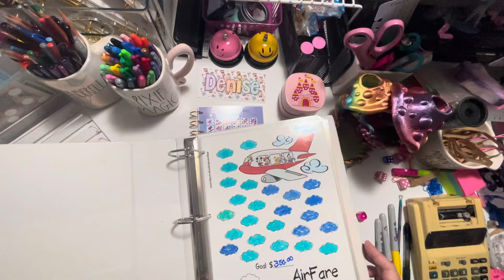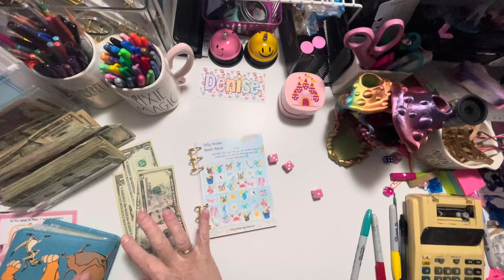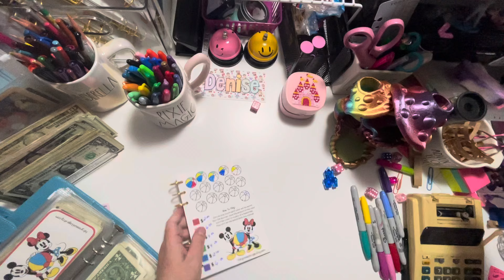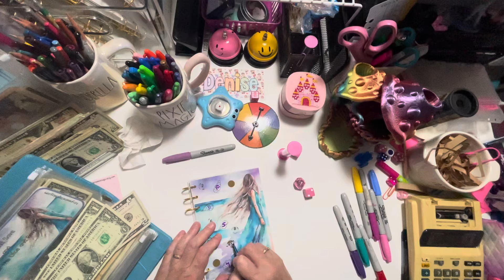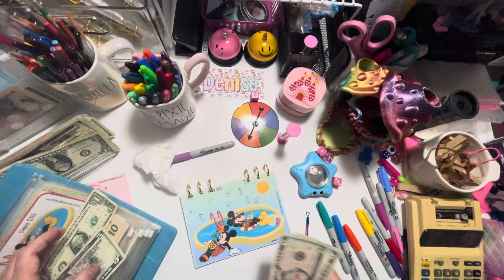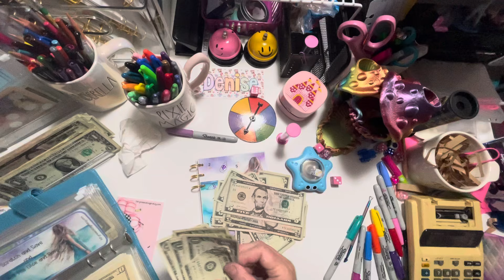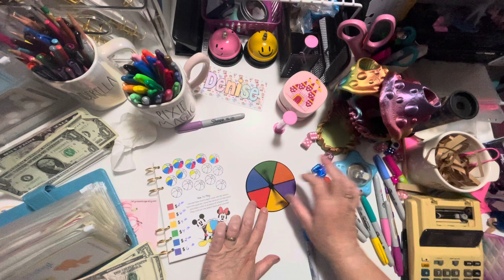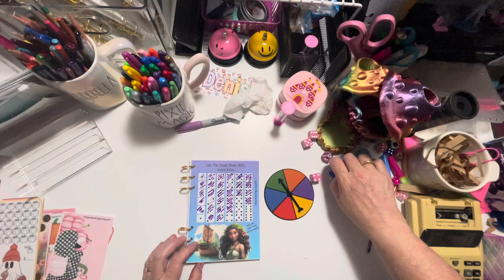Saving Money On A Sunday | Saving For Vacations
Hello Friends,
Join me today as I do one of my favorite savings of the month... Saving For Disney Vacations! I will be saving with Savings Challenges from my Eclipse Kit!

We are so very grateful for this amazing community!

I hope you enjoy my savings challenge today!